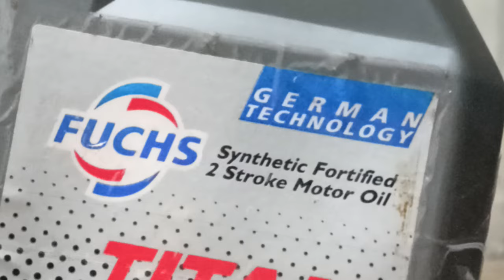FUCHS TITAN TWIN 2T - Review oli samping Titan 2T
Link pembelian :

••FUCH TITAN TWIN 2T••

Tipe bensin : pertalite (perubahan bbm, dikonfirmasi)
Stelan pj/mj : standar
Karbu : standar
Supply oli : pompa oli, mix on tank (disebutkan)
OS : standar (nol)
Blok : Crun (aftermarket)
Piston : FIM os 0 (nol)
CDI : GASPOLL RACING
Spull kelistrikan : standar
Coil : standar
Busi : champion (15 ribua.an)
Head blok : standar
Membran : standar + lidah karbon (aftermarket)
Knalpot : boban c33
Metode 1 : stelan standar (disebutkan)
Metode 2 : stelan basah (disebutkan)
Skenario : pemakaian harian, turing (disebutkan)
Jarak tempuh : 10km
Durasi pengambilan data : 2 minggu (14 hari perjalanan, 20km perhari, total 280km)

Stelan pj/mj : standar
Karbu : standar
OS : standar (nol)
Blok : Crun (aftermarket)
CDI : GASPOLL RACING
Spull kelistrikan : standar
Coil : standar

Tks boiii.. 🙏